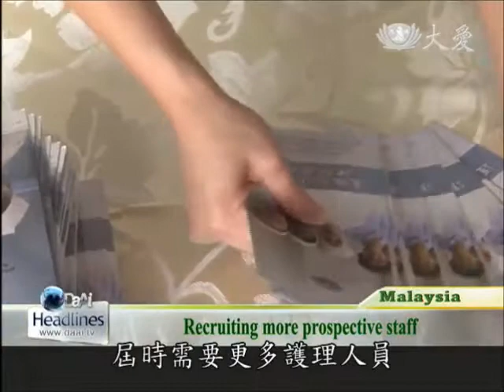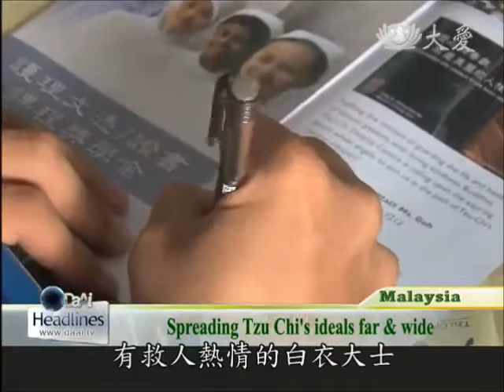20130419 Tzu Chi attending education fair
馬教育展Tzu Chi attending education fair

In Malaysia, since 2000, the Tzu Chi Dialysis Center has been offering scholarships to students, who decide to study nursing. This year, Tzu Chi was invited to attend an education fair held at the Bagan Jaya High School in Butterworth, to explain the organization`s scholarship program to students.

在馬來西亞，從2000年開始，慈濟洗腎中心提供獎學金幫助護理學系的學生，今年，他們獲邀參加北海峇甘再也中學的教育展，讓學生了解獎學金的細節。